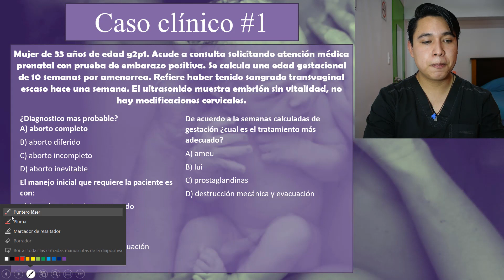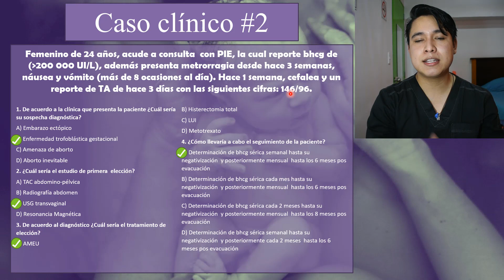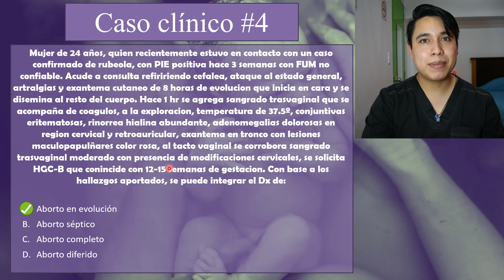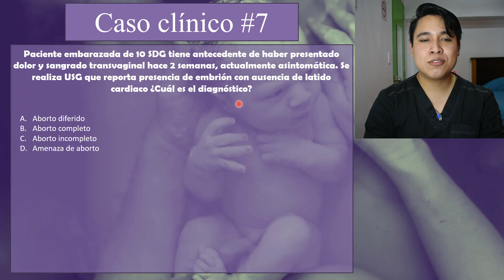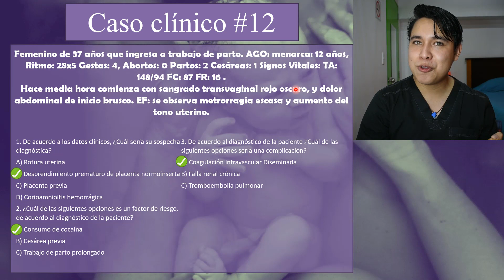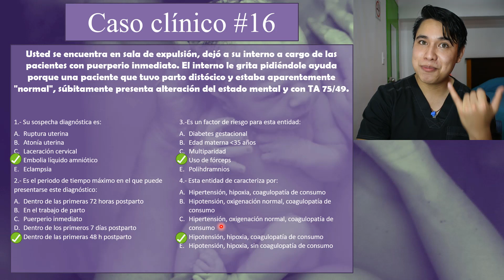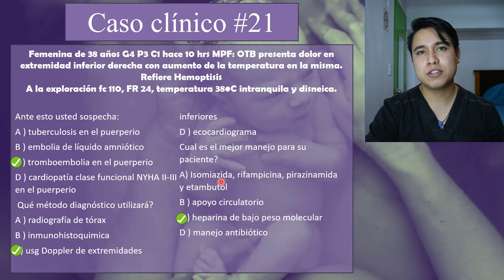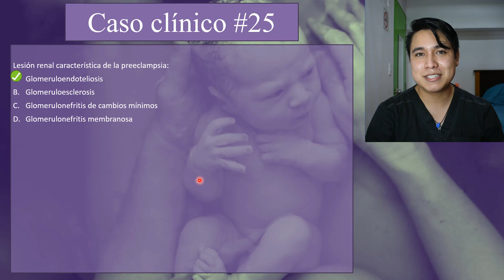Casos clinicos de Obstetricia | Pasa el ENARM a la primera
Rumbo ENARM 2020. ES GRATIS Y NO TE ARREPENTIRÁS! Si el video te ha gustado no dudes en compartirlo y darle me gusta!

Hola futuro residente: En este video encontraras muchos casos clinicos de la materia de obstetricia, todos enfocados en el proximo ENARM 2020, los casos son comentados en nuestro grupo de estudio por si quieres descubrir mas de ellos.

Resumenes ENARM de RedMedica + DRIVE de regalo:
Contactame en la pagina de FB.

¿Que te ha parecido el vídeo? ¿Te gustaría que hiciera un vídeo de un tema en especifico?
Me gustaria saber tu opinion, dejala en los comentarios.